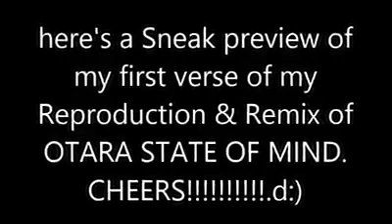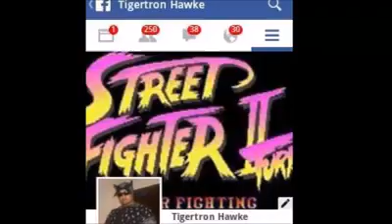So i thought i'd recreate Facekillas beat and drop one of my flows to it. RIP Bro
Performed & Produced by OGeta (Santene Marciano Renata) on FL Studio 10
Video done by OGeta